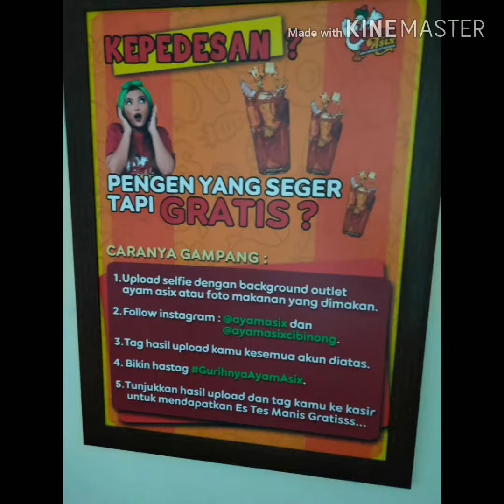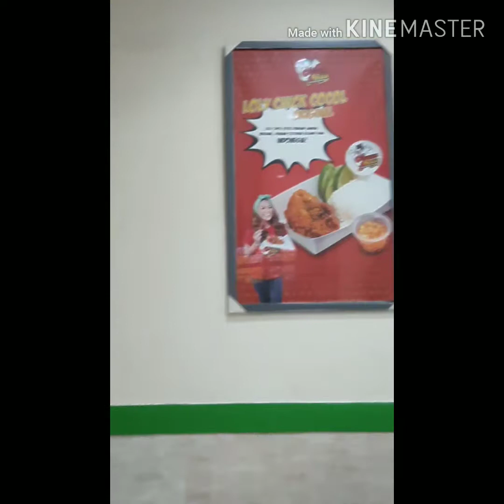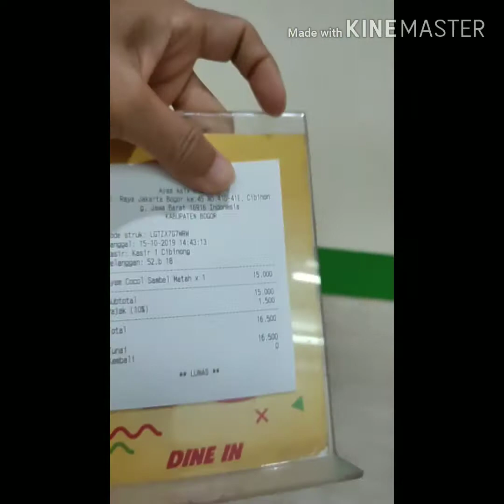Pertama x makan Ayam Asix Sambal Matah 💥 selesai makan di interview testimoni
Selasa 15 Oktober 2019 sore

Hujan-hujan enaknya makan yang pedas!!! Bakso sudah biasa, coba yang belum pernah !
Pilihan Ayam Asix Cocol Sambal Matah 15 k ++ = 16.500.
Tertarik dengan Minuman Seger, Es Teh Manis Gratis.. caranya foto selfie background outlet or makanan yang dipesan Tag 2 akun Instagram Ayam Asix kasih GurihnyaAyamAsix lalu diperlihatkan ke kasir, 1 gelas besar Es Teh Manis + Batu Es pun dikasih Gratis.
Soal Rasa :
Sambal Matah, nendang pedasnya, dicampur 2 Sambal lain yang disediakan dimeja tambah nano nano rasa pedasnya.
Ayamnya crispy diluar lembut didalam, matangnya pas, 3 iris timun untuk ngurangi rasa pedas, Nasi cukup padat, berisi. Puas Kenyang.
Sebagai penutup, di video in buat testimoni oleh waitress, ada 3 pertanyaan seputar makanan, last question berapa score nilai ...hmm.. 8,5 💥